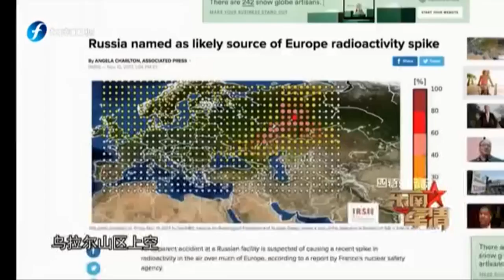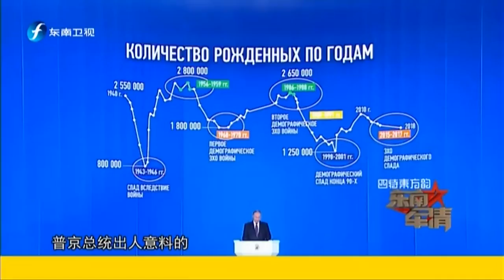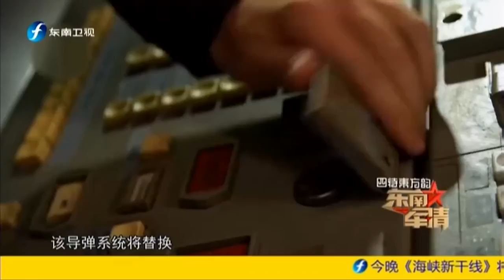《东南军情》20180310 特朗普未来专机价格等于6架大客机 能连飞三天三夜不停歇